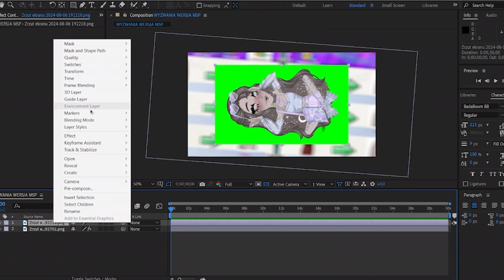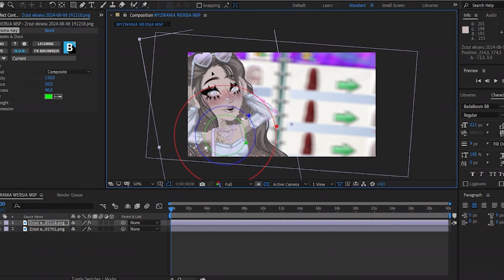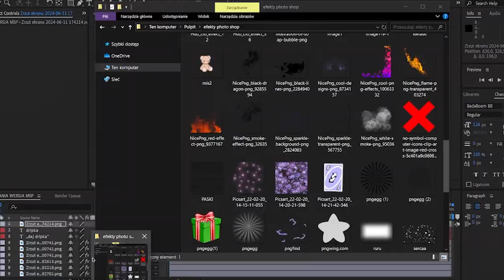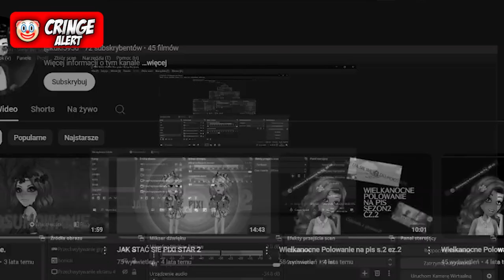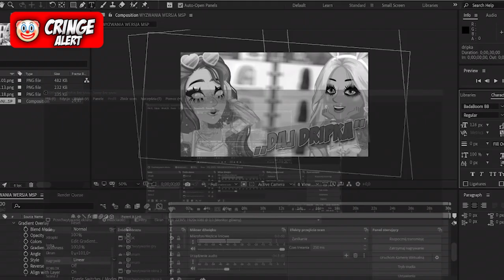NIE CHCE NA TO PATRZEĆ!!!🤢🤮🤡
ﾟ+*:🦙:*‹OPIS›*:🦙:*+ﾟ
(aktualny tylko i wyłącznie w dzień filmu)

︵‿︵‿︵＼ʕ •ᴥ•ʔ／︵‿︵‿︵

︵‿︵‿︵＼ʕ •ᴥ•ʔ／︵‿︵‿︵

︵‿︵‿︵＼ʕ •ᴥ•ʔ／︵‿︵‿︵

ﾟ+*:🪐:*‹MSP›*:🪐:*+ﾟ
~ Konto główne: Nailena
~ Konto do uni: Licore

˖ Przyjmuje do znaj od 30 poziomu na koncie głównym

︵‿︵‿︵＼ʕ •ᴥ•ʔ／︵‿︵‿︵

ﾟ+*:🎈:*‹OTHER›*:🎈:*+ﾟ
AP - Nasz Hashtag!

Miniaturka
・Praca własna
Rysunek z intro